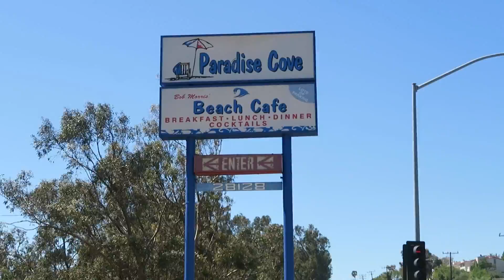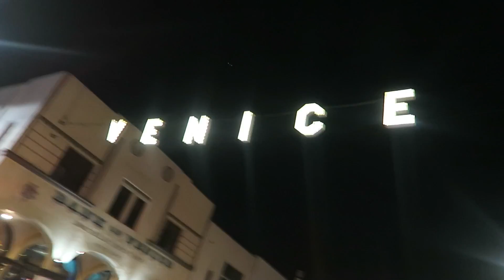It's Getting Hot